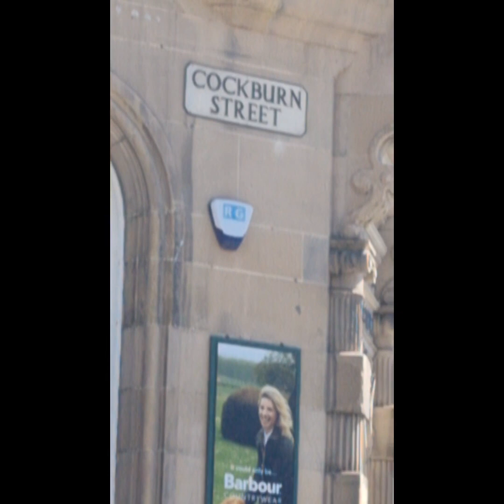Edinburgh Scotland June 2023